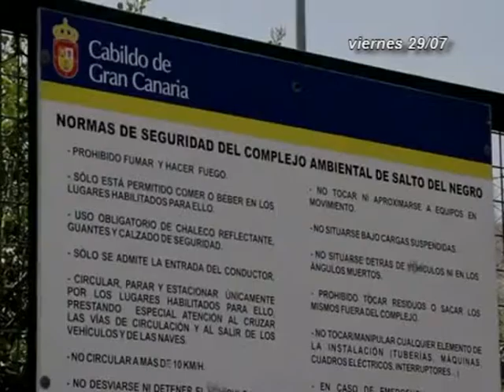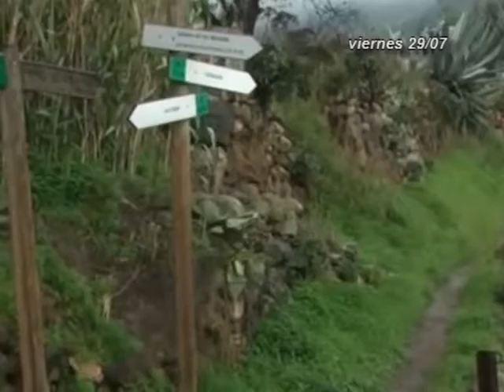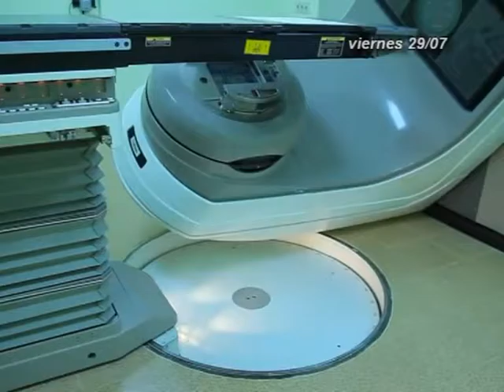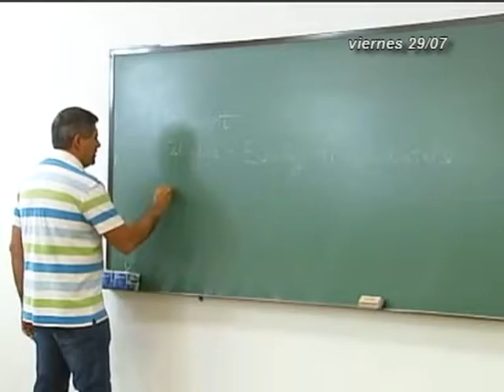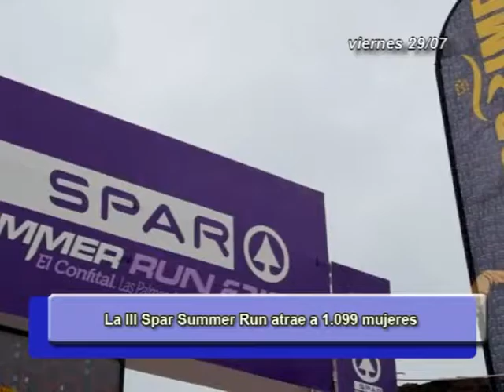INFORMATIVOS CANAL 4 TV 29-07-16